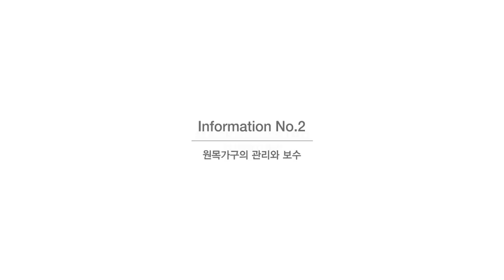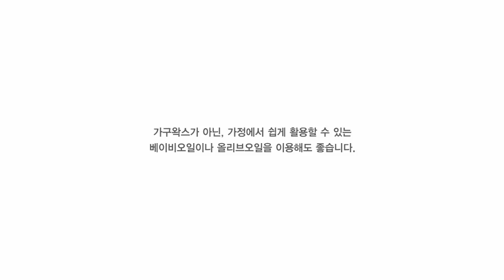Management of Hardwood Furniture